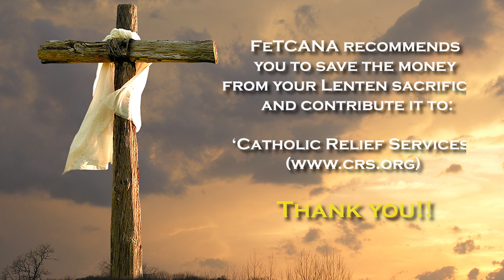Day- 13 Lenten Reflections FeTCANA | Rev Fr Peter Chinnappan DTCC | Tamil America TV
Day – 13 Lenten Reflections by Rev Fr Peter Chinnappan representing Dallas Tamil Catholic Community, Federation of Tamil Catholic Associations of North America – FeTCANA on Tamil America TV.
As one of the important liturgical initiatives during Lent, around twenty different Tamil Catholic Associations from different States in the USA under one name ‘Federation of Tamil Catholic Associations of North America - FeTCANA’ has decided to release forty videos with reflections, one new video each day for all forty days during this Lenten Season. This key liturgical animation during this Holy Season is to help all Tamil Catholics across USA to come closer to Christ and be united in his presence.  These videos are reflections based on daily readings delivered by Tamil Catholic Priests from different Tamil Catholic Associations of North America. These daily videos will be shared to all Tamil Catholic groups each morning via their respective WhatsApp groups and everyone will watch the same video each day. Also, these videos will also be streamed online via Tamil America TV, No 1 online Tamil TV from America. The main purpose of this initiative is to unite all Tamil Catholics in the USA in prayer and reflection, thus preparing us well for Easter.
Please watch other Lenten Reflections Videos by Federation of Tamil Catholics of North America by clicking this